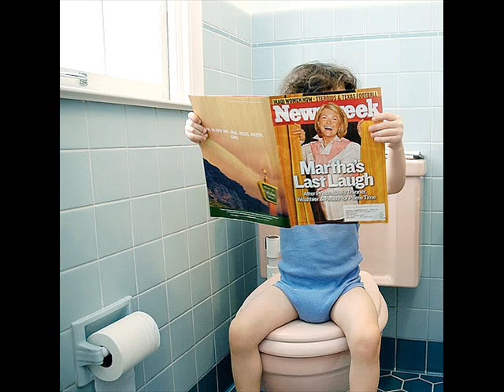The Passion of Riding Hood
Many of the stories told to us contain great wisdom.

A song by Ronald Blackwell expressing the same idea as this video can be seen here:
Lyrics:
"I'll try to be satisfied, just to walk by your side. Maybe you'll see things my way before we get to grandma's place."
Category:  Entertainment

Previous comments:

knoxwilliam
Ian,
When I see this wolf, and the one who works for CNN, it makes me think of false flags.
It also seems that people who are on a meat-based diet [people who may be more likely to lack subtle thought] and who have high semenal loss [socially-engineered "pornified" people] are definitely more susceptible to being fooled by the smoke 'n mirrors of the bearers of false flags - the wolf in sheep's clothing. What group of people follow a "shepherd"? Sheeple.

heituzi
People are so pornified, they have no idea that the name "Wolf Blitzer" is a joke on them. Another incredible and abusive joke is Paul Warburg and his character "Daddy Warbucks" in the play "Annie".

summerlei1 (7 months ago)
That was just wow..all I have to say

itachifan1243 (8 months ago)
wow...i never thought of it that way

HoogbyRuligan (11 months ago)
Beautiful. And you know what I think: We need more hunters.

Previous comments:

knoxwilliam
Ian,

The key content is the three kinds of eyes: the flesh, intellectual and spiritual - and that Riding Hood has only eyes of the flesh. The story gets into hyperbole when it shows that she can't tell the difference between a wolf and her grandmother because of her grandma's clothes being on the wolf.